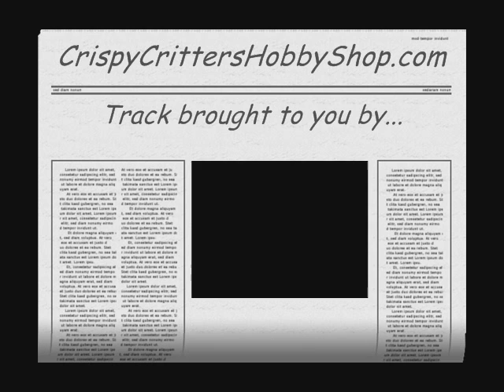Critter Raceway ~ 9/14/2008 Remote Control Truck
Cruisin along on Remotey... Plus BONUS FOOTAGE, lol.. RC Helicopter RC Cars RC Trucks Brushless motors